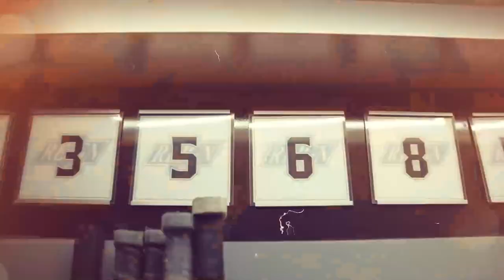End of Season Interview - #11 Samuel Fagemo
In his end of season interview, Samuel Fagemo reflected on his performance with both the Reign and Kings, as well as things he's looking to improve next season.